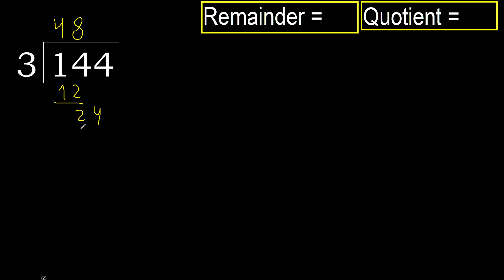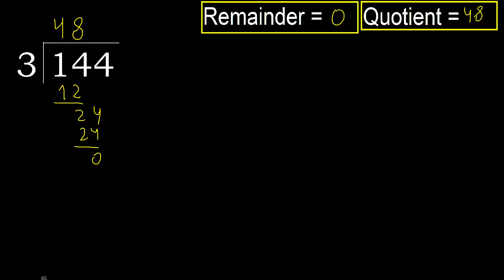Divide 144 by 3 , remainder . Division with 1 Digit Divisors . How to do